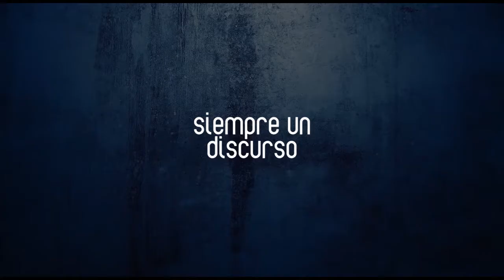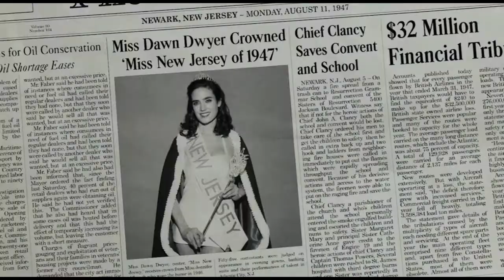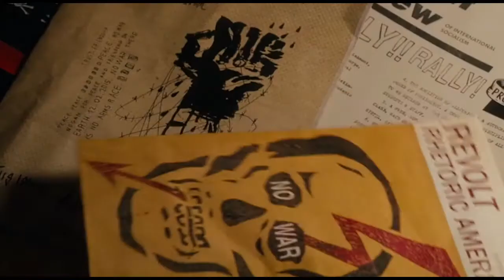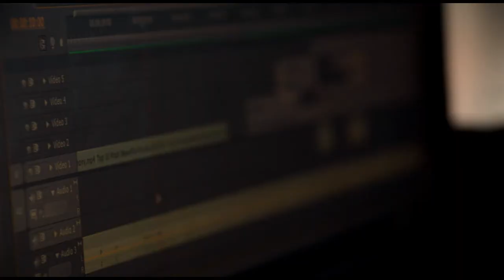[Con-Secuencias] Pastoral Americana, el sueño americano que nunca fue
(2016) - Película basada en el primer libro de la “Trilogía Americana” de Philip Roth, ganador de premio Pulitzer y opera prima de Ewan McGregor, con la participación principal de Dakota Fanning, Jennifer Connelly, y McGregor mismo. Es quizá, un filme cuyo título correcto en español debiera ser “Pastoral estadounidense” o quizá alternativamente, “El derrumbe de un sueño”.

El sueño americano, traducido correctamente debería ser “el sueño estadounidense” consiste en la mentira de hacernos creer que Estados Unidos, por un lado es América y por otro es perfecto y vivir allí es vivir “un sueño” perfecto.
Pero la realidad es otra. Y la películamuestra, aun cuando su director no lo pretenda, exactamente eso.